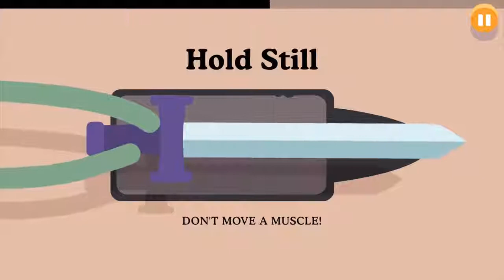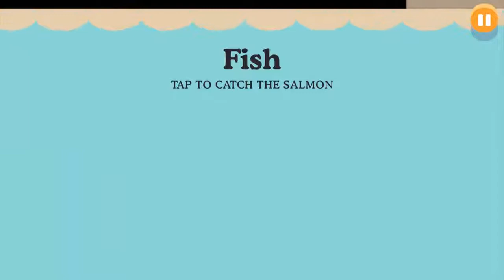DUMB WAYS TO DIE 2 All Stages Challenge RIO STADIDUMB HIGHSCORE